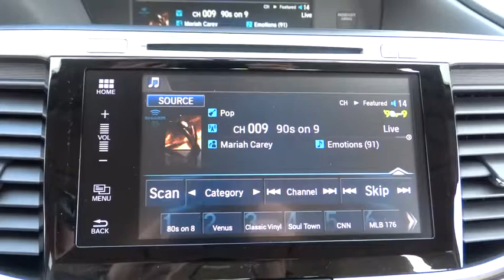2016 Honda Accord Sedan Elmhurst, Oak Park, River Grove, Bellwood, Franklin Park , IL 60195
2016 Honda Accord Sedan
2016 Honda Accord Sedan EX - Stock#: 60195 - VIN#: 1HGCR2F74GA033916